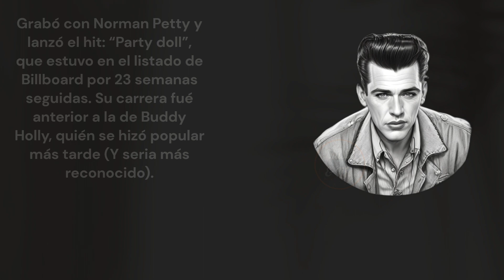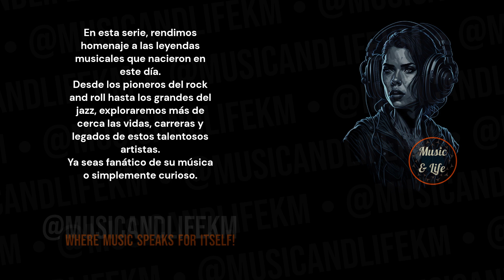BUDDY KNOX Born on Jul 20 I Rockabilly 👍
Sneak Peek:
Buddy Knox, born on July 20, 1933, was a rockabilly singer and songwriter who made a significant impact on the music scene in the 1950s. He is best known for his hit song "Party Doll," which achieved considerable success and remained on the Billboard charts for 23 consecutive weeks...(Check out the full video!).

Timecodes
0:00 Start
0:01 Intro (Let's get started!)
0:05 H Bday!
0:09 Buddy Knox's Birthday and Profession + Short Profile
0:16 Buddy Knox's Sneak Peek
0:34 Buddy Knox's Main Profile
2:45 @musicandlifekm
3:25 Outro

PD.

Karlos M.